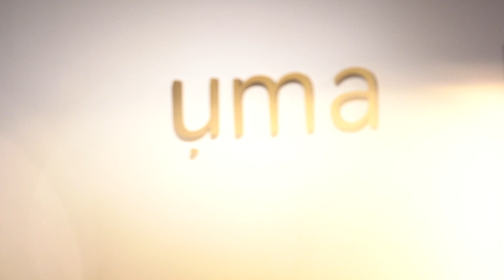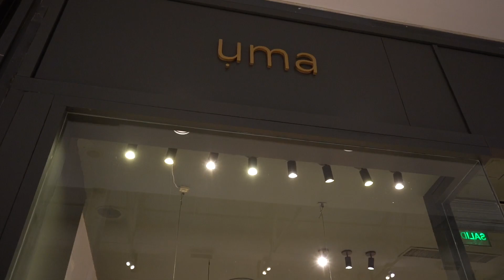Presentación oficial de UMA en Alto Rosario